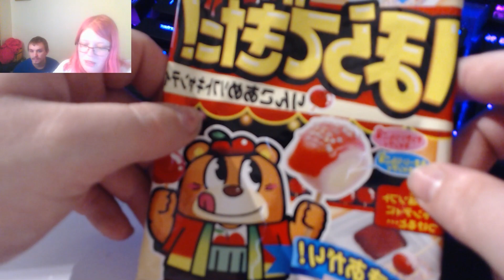DIY japanse snoep soda lolly ik eet vandaag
Hallo allemaal,

Ik ben Rosita en leuk dat je kijkt naar mijn video's!
ik upload 3 video's per week en af en toe doe ik er een extra videootje bij.

Binnenkort wil ik beginnen aan fanmail.

Zou je het leuk vinden om jou fanmail in een video te zien?

Alle fanmail wordt behandeld in een video!

Wil je een mooi t-shirt of een vette cap?

Blijf up to date!

maaker van intro
oscar